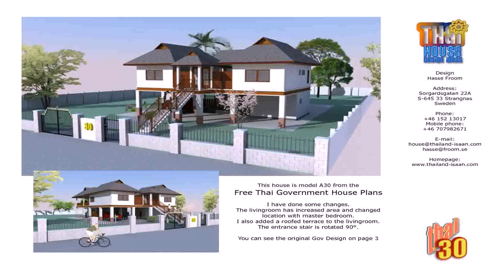Thailand Modern House Design (see description)